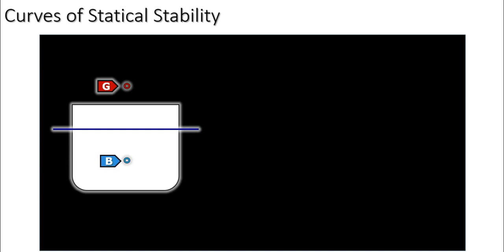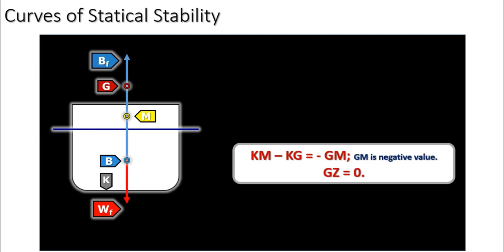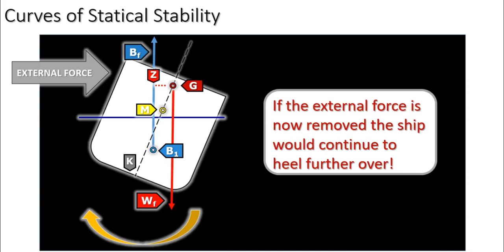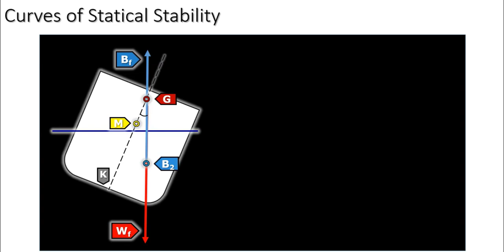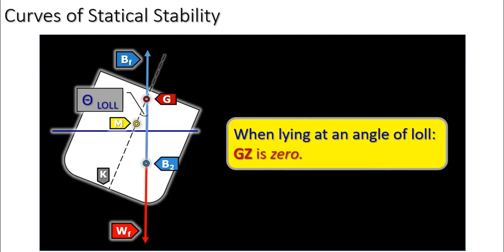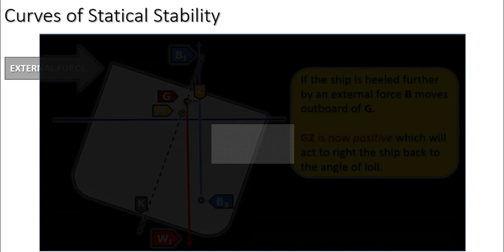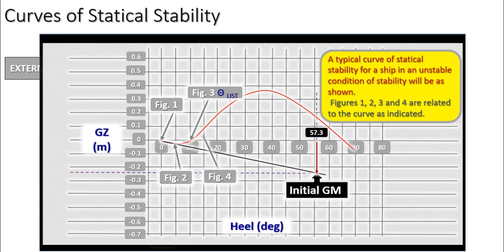Ships Stability Shorts_Curves of statical stability_0041